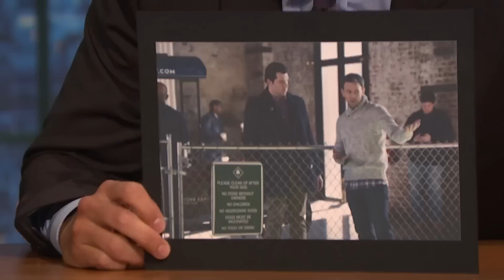Billy Eichner and Julie Klausner Talk Working with Seth and Amy Poehler on Difficult People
The Hulu show boasts a slew of great guest stars.